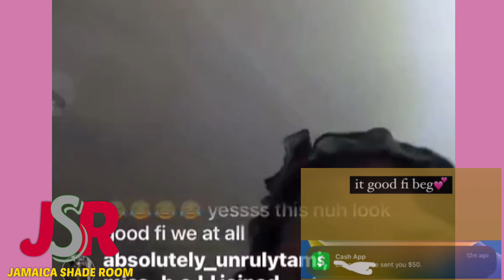Krissii Finally SPEAK OUT Why She Leff Roza 💔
Krissii Finally SPEAK OUT Why She Leff Roza Proof In This Video.

JAMAICA SHADE ROOM